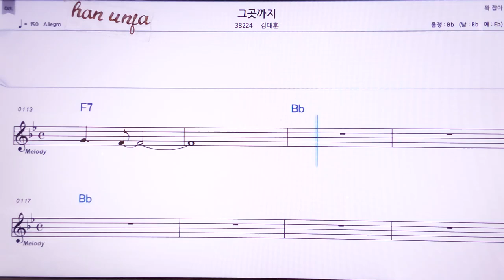💖그곳까지/김대훈 👍MR,노래방, 악보, 코드,Karaoke With Sheet Music